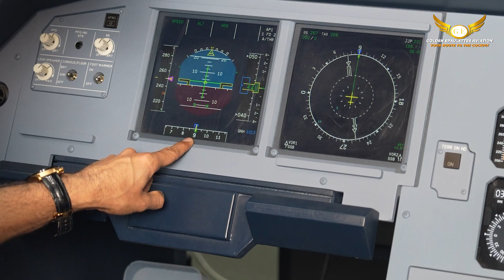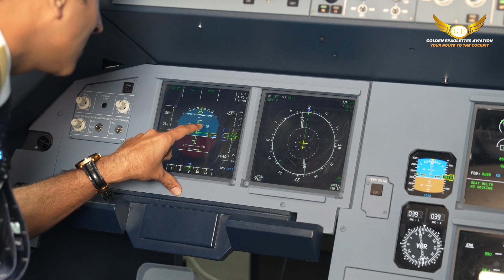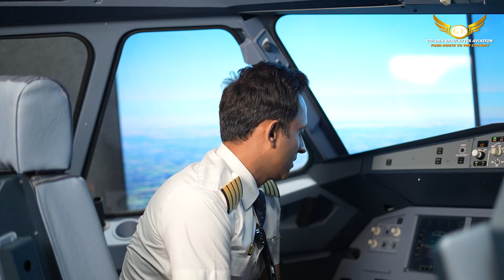What is Primary Flight Display (PFD) and Navigation Display (ND)?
Join Captain Deval Soni as he breaks down the Primary Flight Display (PFD) and Navigation Display (ND)—essential flight instruments that simplify a pilot's workload. The PFD consolidates key flight data like airspeed, altitude, heading, and pitch attitude, enhancing situational awareness and control, especially in larger aircraft. Meanwhile, the ND provides crucial navigation details for smoother flight management. Whether you're an aspiring pilot or just curious about aviation, this video will help you understand these vital cockpit displays. Drop your questions in the comments and let me know which aviation topics you'd like to see next!

00:00:00 - Introduction
00:00:09 - Understanding PFD and ND Screens
00:00:09 - Summary of PFD
00:00:48 - Explanation of PFD
00:02:05 - Airspeed and Altitude Display
00:02:35 - Heading Display
00:02:35 - Pitch Display
00:05:01 - Banking Display
00:06:57 - Closing Remarks

Pilot Interview Questions
Pilot Interview Preparation
Want to Become a Pilot

1st Floor, Plot N0,11, 12, 16, Block A, 17, Sector 7, Block A, Palam Extension, Dwarka, New Delhi, Delhi, 110075